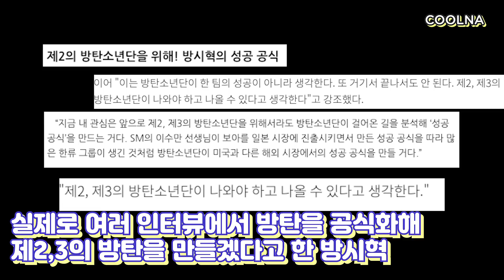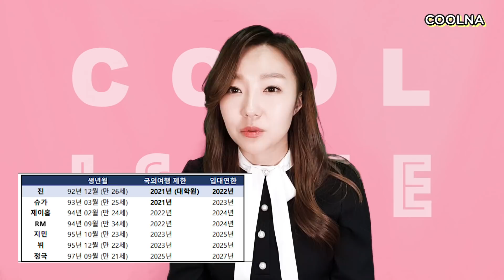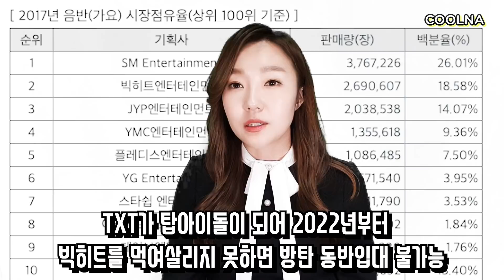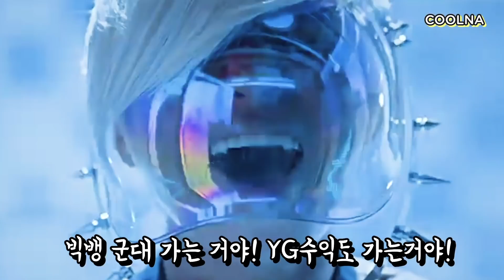eng) TXT가 못뜨면 방탄 완전체 앞으로 못볼지도 모른다고? | 디렉터쿨나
TXT가 뜨지 않으면 방탄소년단 완전체를 다시는 볼 수 없을지도 모른다는 사실 알고 계신가요?

증권사 레포트에 따르면 2022년부터 방탄소년단 멤버들의 군입대가 시작된다고 하는데요. 방탄소년단은 나이차가 굉장히 스펙트럼이 넓기 때문에 빅뱅처럼 동반입대를 하지 않을시 최소 5년은 방탄소년단 완전체를 볼 수가 없습니다.

다른 언어 팬자막은 아래 링크로 등록해주세요.